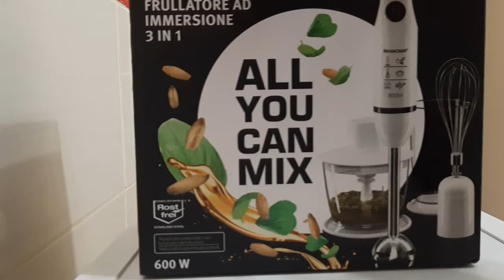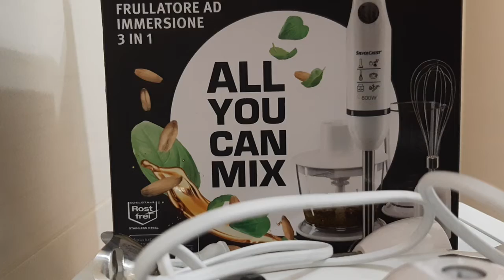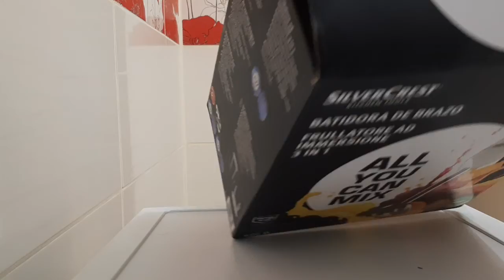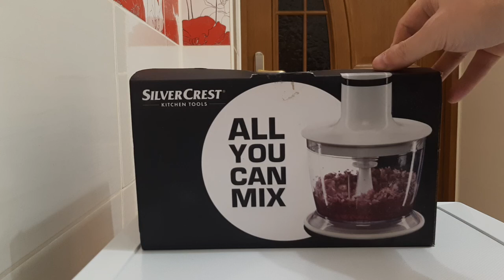Blender Silver Crest appliances.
This video will help to know appliances.